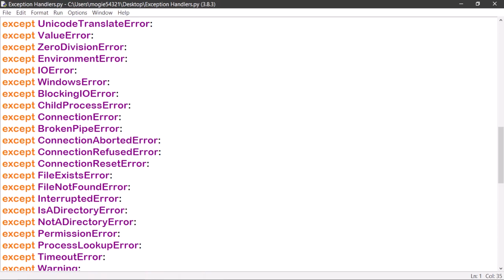Minute Python Program Examples 3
Try and Except Error Handlers, along with a simple skeletal outline of what 'try' and 'except blocks look like without inline python commands. Except for the 'pass' statement, which acts as an empty placeholder for code blocks, that are not used yet, via the programmer's choice.